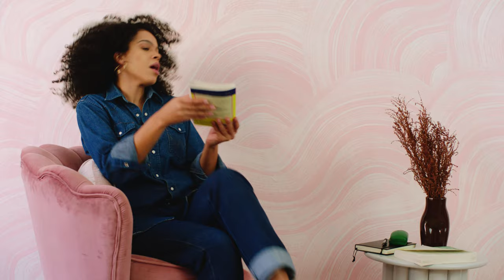GAP spec Spring/Summer Campaign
Gap Spec S/S Campaign

Directed by: @clfrna_
Producer: @meaganchandrea
AD: @kaycofount
DP: @tonehammond
First AC: @braunswag
Wardrobe Stylist: @chic.nish
Asst. Stylist: @shayefashion
Inspo: @gap
Agency: @bellaagencyla